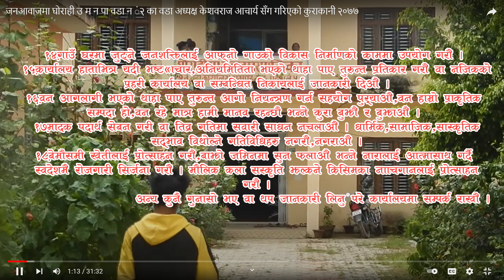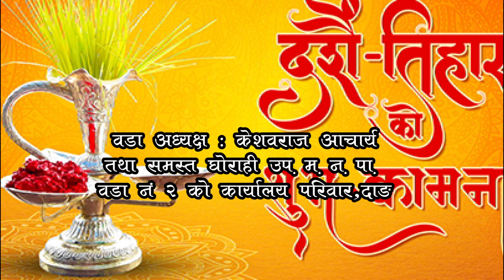GHORAHI ODA 2 DASHAI TIHAR SUCHANA 2078 MIX